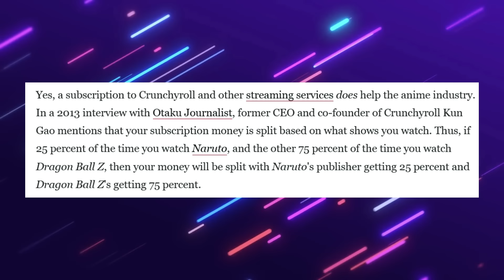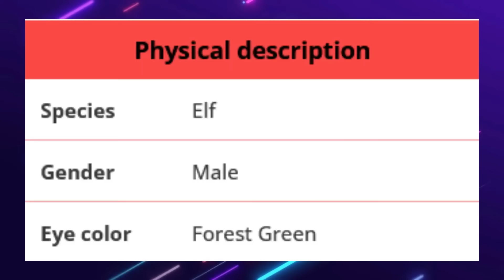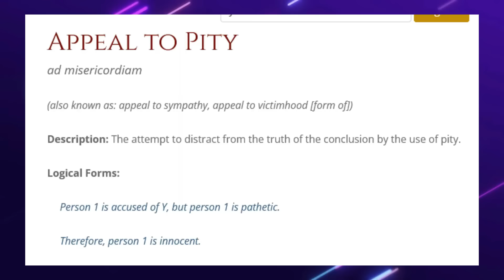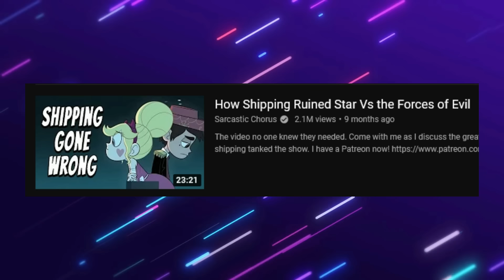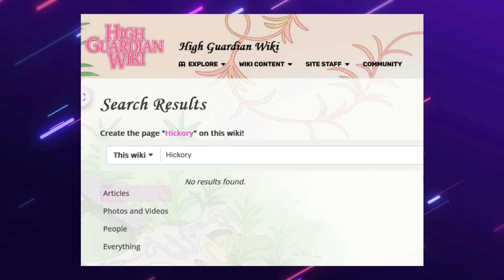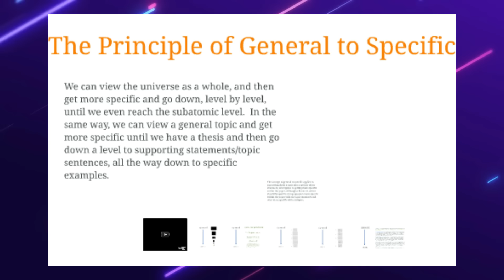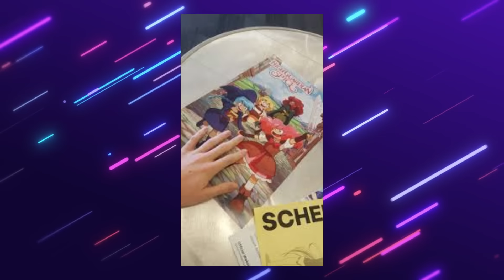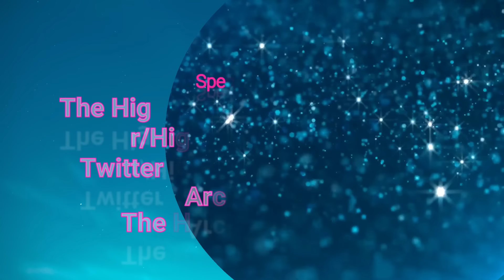The Complete High Guardian Spice Experience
The Super-cut of all the High Guardian Spice videos I made covering this mess. Now in one convenient video!

She was very kind to allow me to use her WONDERFUL drawings of her lady dwarf character Cashmere just to illustrate what we're being deprived of in the entertainment industry. This lack of bearded dwarfs should not be tolerated! 😤

00:00 intro
00:09 The Drama
09:14 Episode 1
24:02 Episode 2
31:22 Episode 3
40:16 Episode 4
01:02:56 Episode 5
01:18:18 Episode 6
01:35:21 Episode 7
01:53:03 Homage, Parody, Reference and Rip-off
02:01:25 re:CREATORS spoilers start
02:05:25 re:CREATORS spoilers end
02:10:50 Episode 8
02:27:46 Abusive friendships
02:37:27 Episode 8 continued
02:40:38 Episode 9
02:49:15 Episode 10
03:08:02 Episode 11
03:41:00 Snapdragon and being Trans in HGS
03:52:13 Episode 12
04:18:45 The Breakdown
04:20:52 Rosemary
04:27:22 Sage
04:32:10 Parsley
04:35:58 Thyme
04:38:37 Amaryllis
04:39:49 Snapdragon
04:49:00 Everyone Else
04:50:48 The Worldbuilding
04:58:02 Who was this for?
05:05:06 The biggest problem
05:14:26 What's to become of HGS?
05:21:37 Conclusion
05:26:06 Credits